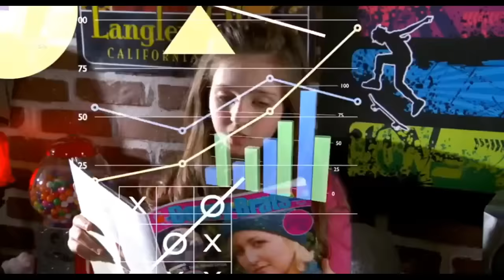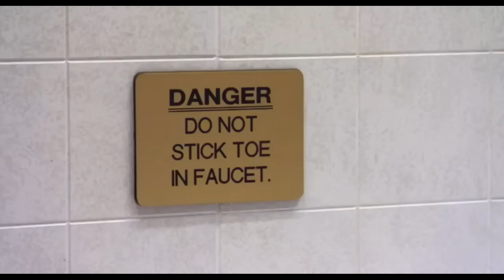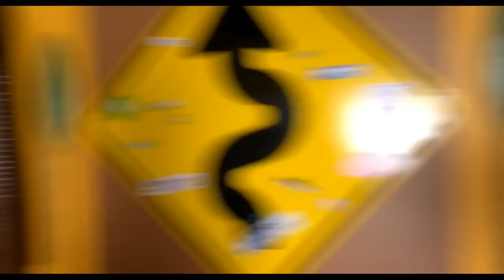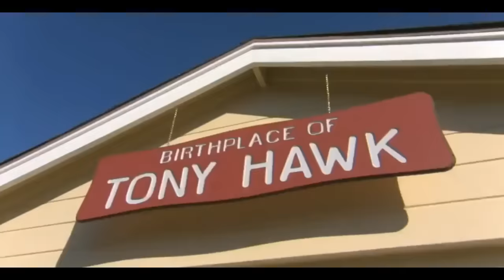Zeke and Luther Season 1 Funny Moments